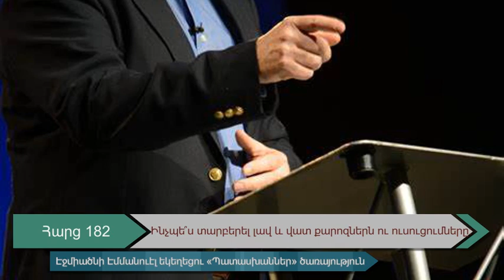Հարց 182․ Ինչպե՞ս տարբերել լավ և վատ քարոզներն ու ուսուցումները։